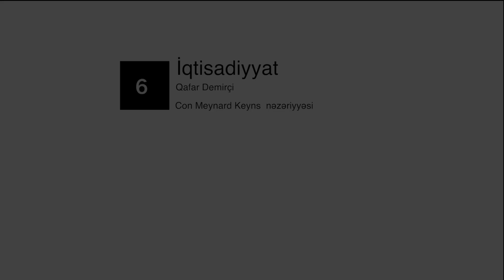Dərs 6: Con Meynard Keyns nəzəriyyəsi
'"AGA" group şirkətinin vitse prezidenti Qafar Demirçi Con Meynard Keyns və nəzəriyyəsi haqqında danışır. Qeyd edək ki, eskpert həmçinin UCL - London's Global Universitynin məzunudur.
Videonu bəyənib kanalımıza abunə olmağı unutmayın.